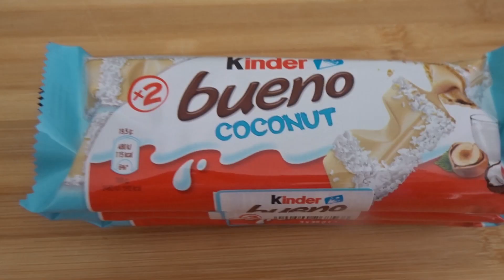TARTA DE OBLEAS CON NUTELLA | RECETA FÁCIL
Hoy vamos hacer TARTA DE OBLEAS CON NUTELLA. Esta RECETA DE TARTA DE OBLEAS CON NUTELLA es muy fácil de hacer y esta explicada paso a paso.

Si tenéis alguna duda dejarla en los comentarios.

Ingredientes:
24 obleas.
700g de nutella.
3 paquetes de kinder bueno.
Un bote de fideos y perlas de colores.